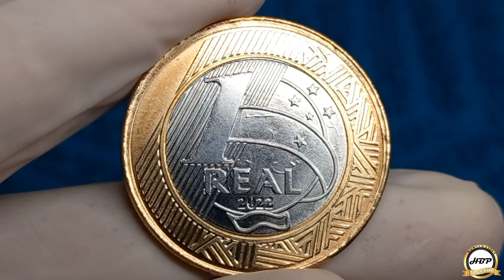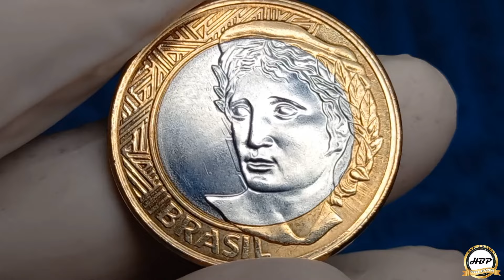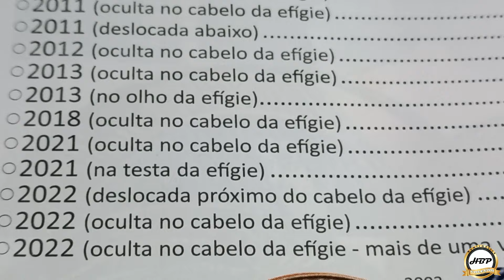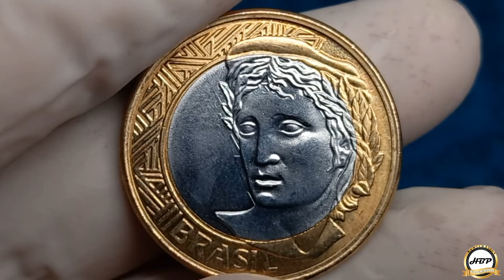Defeito escondido que 99% das pessoas estão deixando passar despercebido! 1 real 2022, confira...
Olá amigos e amigas seja todos bem-vindo ao nosso canal numismática hbp coleção, moeda de 1 real ano de fabricação com defeito do cunho marcado no reverso e anverso.
Se você não prestar atenção vai passar despercebido principalmente a data marcada que se encontra no meio do cabelo da efígie que está visível apenas um digito e dois estão pela metade, no reverso tem a demarcação do olho e boca, ao lado direito tem parte do cabelo.